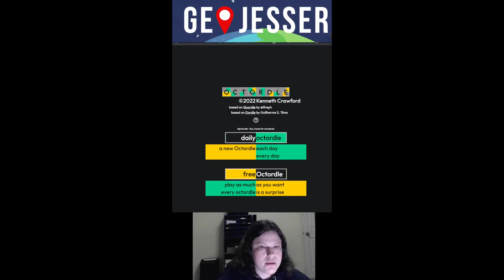Too many words with too many options! (Octordle April 3, 2022)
I take on the daily Octordle, trying to guess 8 words simultaneously!

This is puzzle #69, for April 3, 2022.